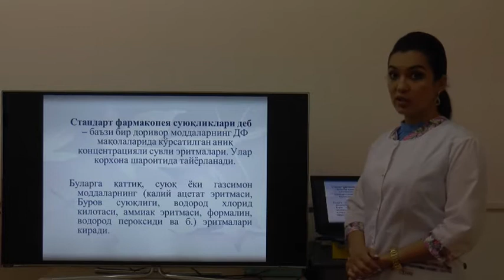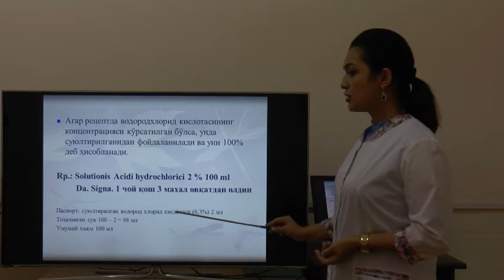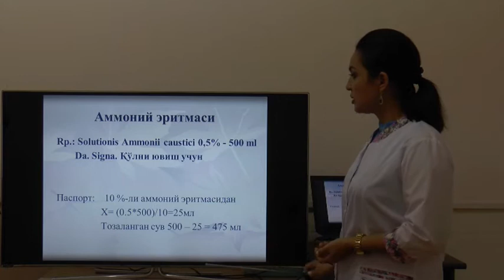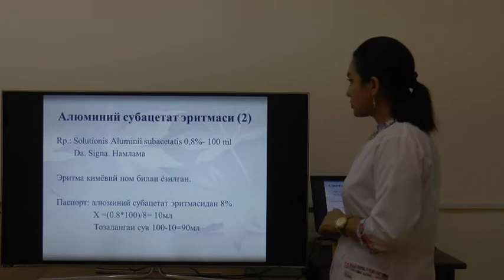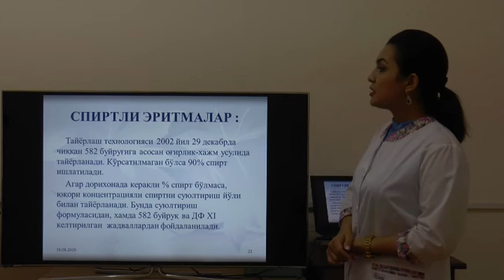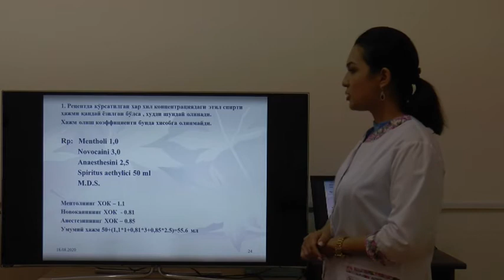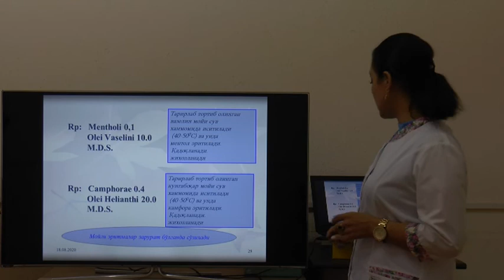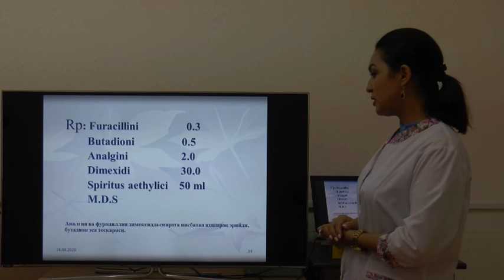8. Standart farmakopeya suyuqliklarini suyultirish. Suvsiz eritmalar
🏥 Toshkent farmatsevtika instituti
📚 Fan: Farmatsevtik texnologiya
📖 Mavzu: 8. Standart farmakopeya suyuqliklarini suyultirish. Suvsiz eritmalar
👩🏻‍🏫 Ma'ruzachi: dosent Maksudova Feruza Xurshidovna